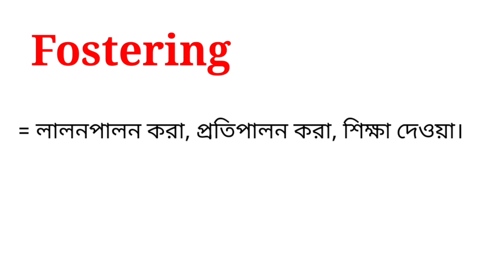Fostering Meaning in Bengali || Fostering শব্দটির বাংলা অর্থ কি ?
এই ভিডিওতে fostering শব্দটির বাংলা অর্থ নিয়ে আলোচনা করা হয়েছে। আশা করছি ভিডিওটি আপনাদের উপকারে আসবে।

fostering শব্দের বাংলা অর্থ কি হবে?